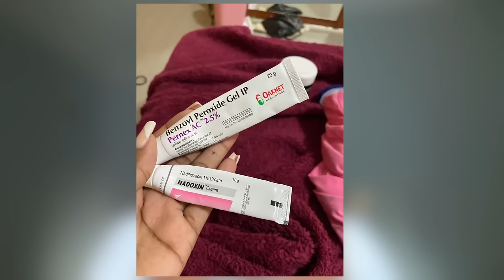How I finally cleared my acne prone skin + Skin care routine🧴*with photo evidence*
This journey has obviously not been an easy one, struggling with acne takes a toll on you wether you choose to let it or not but what matters is how you bounce back from it. I’m sharing my experience so that someone out there suffering from something similar may have hope that it truly does get better with time. Don’t give up trying and remain confident through it all, consistency and and commitment are very important. To everyone else, please remember to always be kind 🫶🏽.